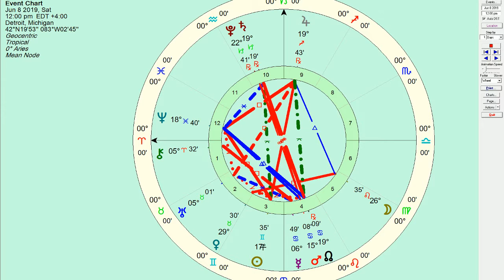Honest Astrology, Daily Horoscope: June 08 2019 - Weekend warriors, come out and play!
Getting to express yourself freely is the energy to focus on. If its pinched or held back by yourself, let go. If its muted or oppressed by an outside force, follow the path of least resistance and get focused.